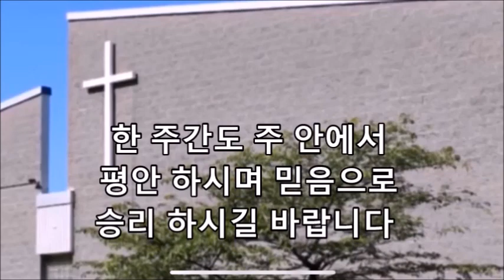[2 /6 /2022 ] 주일 2부예배 "하나님과 동행하라" 전동진 목사 주일 설교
송축해 내 영혼/선한 능력으로

설교본문  창세기 5:21-24
대표기도  변병두 장로
봉헌연주  "여정"    Violin - Heather Lee